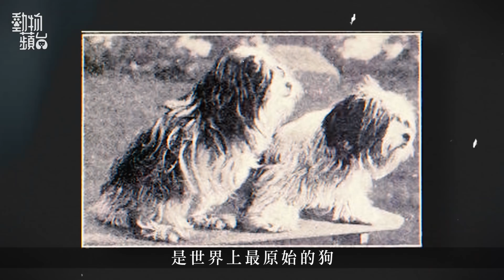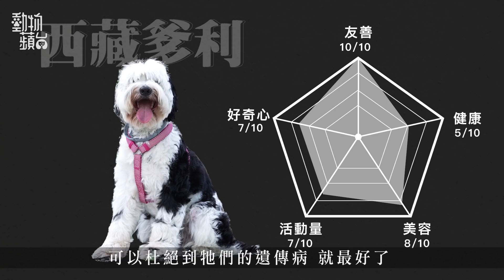香港非常罕見西藏爹利！超過2000年歷史古老犬種 英國獸醫帶回香港飼養 衍生西施犬拉薩犬 地位神聖被喻為幸運使者 動物百科 動物蘋台─果籽 香港 Apple Daily─原刊日期：20210509